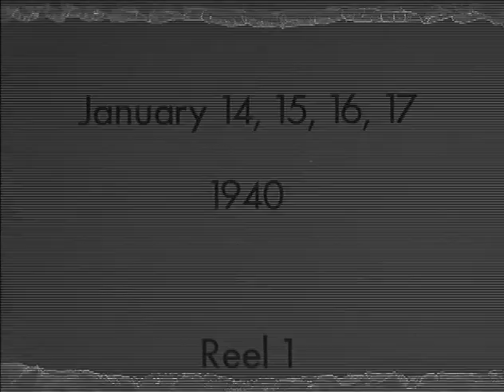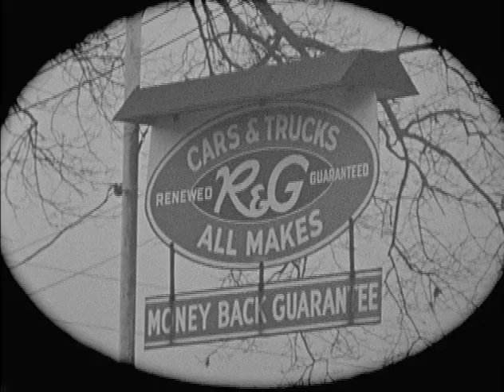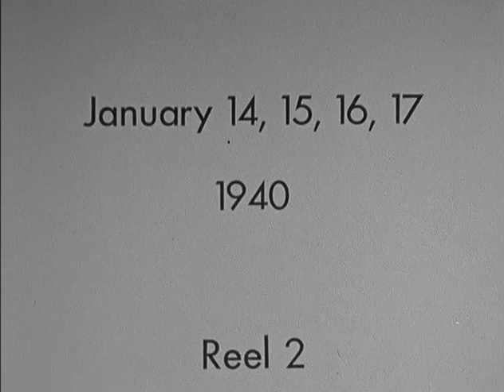H. Lee Waters, Burlington, NC, 1940-1941 [MPF.83.2]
From the collections of the State Archives of North Carolina, call number: MPF.83.2. A silent film by H. Lee Waters of Burlington, North Carolina, 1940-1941. Length: 59 minutes and 30 seconds.  This film was beautifully restored and copied by Colorlab of Rockville, MD, thanks to the generosity of the Nation Film Preservation Foundation in 2012.  For more information on H. Lee Waters and his work, please

The Waters family maintains the copyright to the films made by H. Lee Waters (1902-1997).  As public access has improved, we are pleased with the interest being shown in this unique collection and feel that the community building activities and educational purposes for which they are being used would be greatly appreciated by Mr. Waters.

The family takes seriously its obligation to protect the integrity of this large body of work and it is our wish that the original intended uses be respected.  The films digitized by The State Archives of North Carolina should be exhibited or displayed in the form of videos and not screen captured as still photographs.  The still image collection by H. Lee Waters is housed at the Davidson County Historical Museum (DCHM).   The family’s agreement with DCHM states that there will be no duplicate collection of still photographs.  We encourage groups wishing to identify individuals in the films to utilize other ways of viewing this material.  We ask that people who have received permission to use the films refrain from sharing this material with third parties.

Any commercial requests should be directed to the State Archives of North Carolina, Office of Registrar for review.  The family (Tom Waters and Mary Waters Spaulding) asks the State Archives of North Carolina to notify us of any commercial requests.  Such requests would then need to be negotiated with the family.